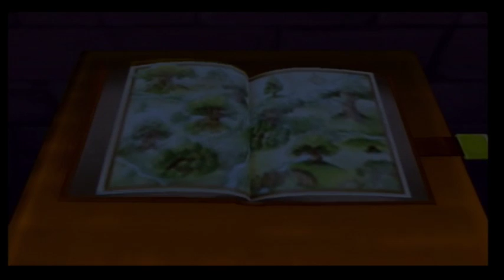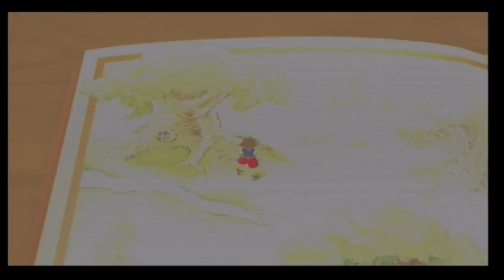LP Kingdom Hearts Part 34: Finding Pooh's Rent Money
We return to the land of Pooh where he continues his hunt for honey.